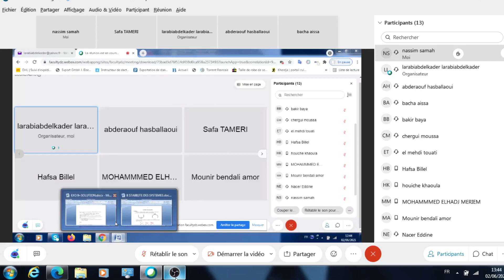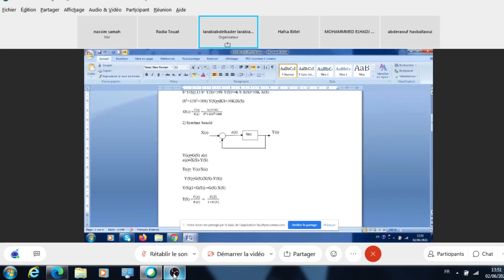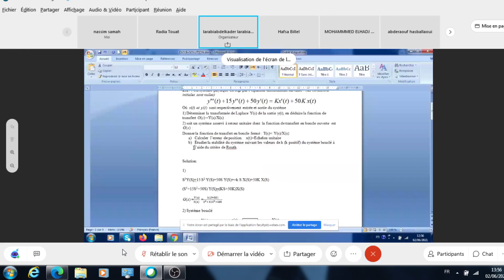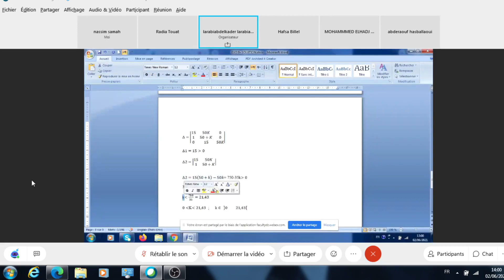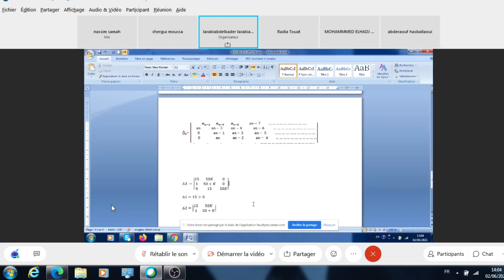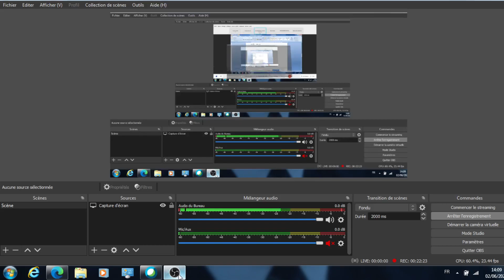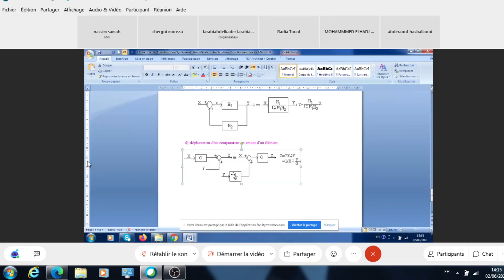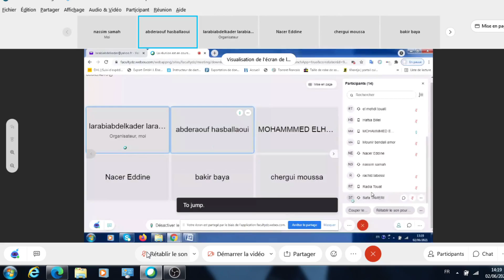cours N°8 régulations des systems (TD) S2/EH-M1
spécialité: équipement de l'habitat
la date: 02/06/2021
année:2020/2021
le lien de drive :